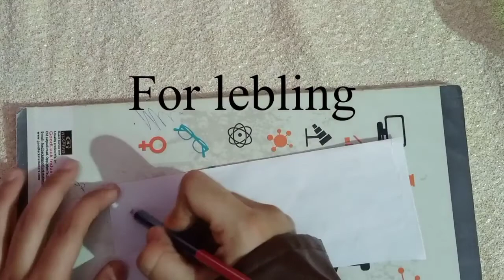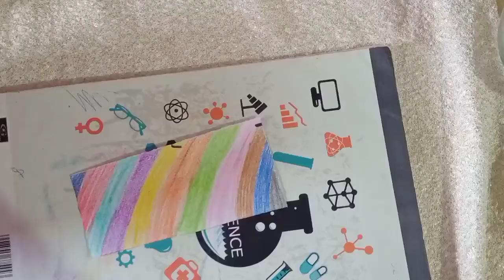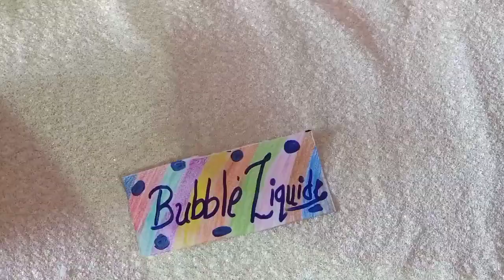Bubble liquid || Crafty ocean || How to make Bubble liquid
Hi guys 🙋!!

Here new video of our channel .
in this video we showed how to make bubble liquid .

please try this at your home...